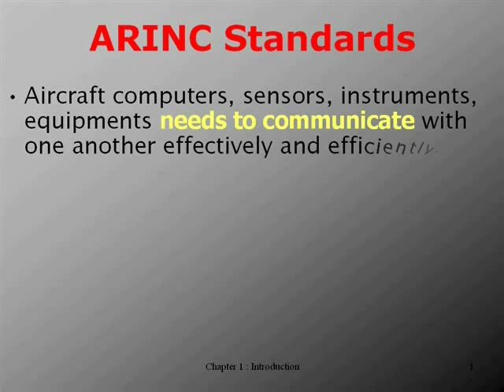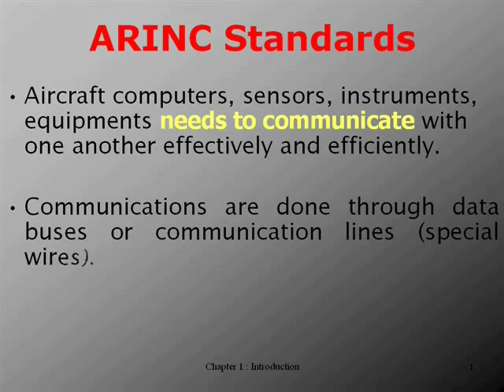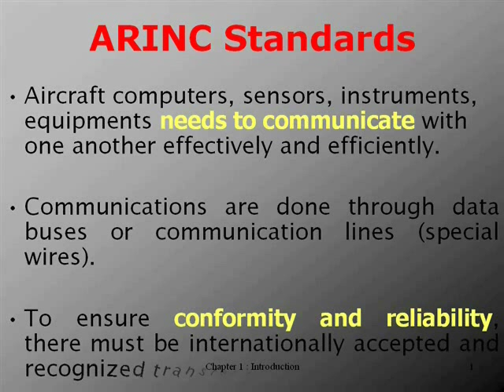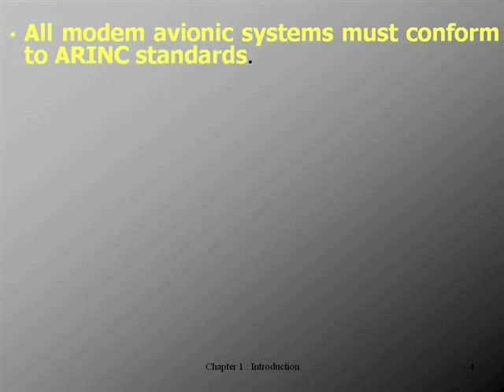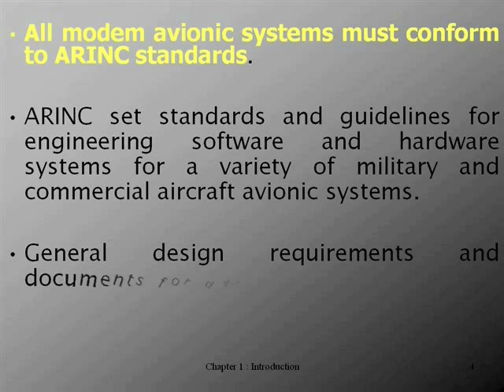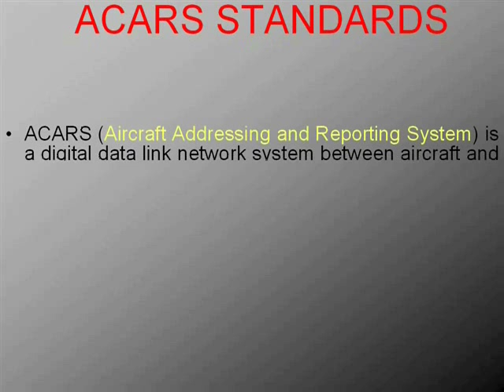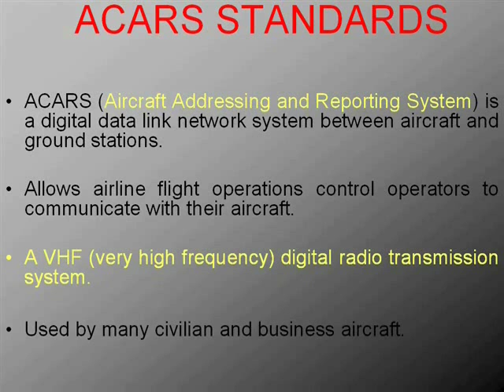Avionics Systems ARINC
PKM/JJ present... ARINC!

Ploobed.